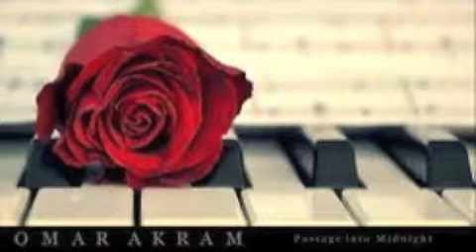HISHATAK VARDIN-VOKAL BY-NARGIZ UZUNYAN